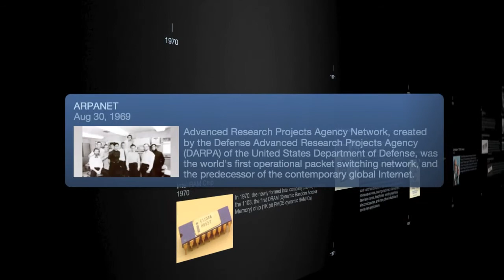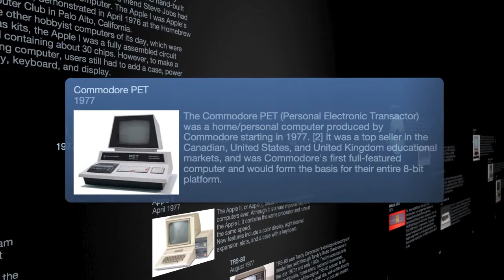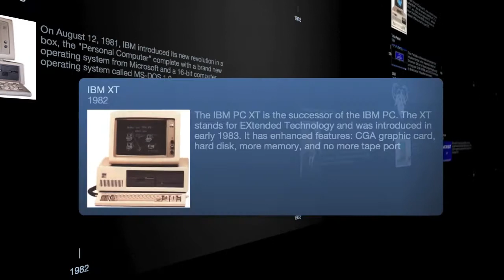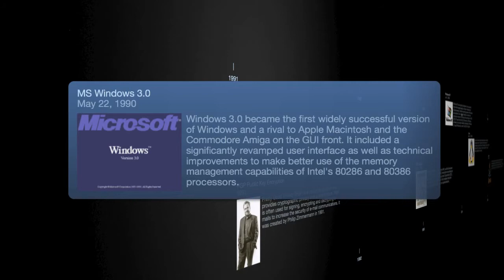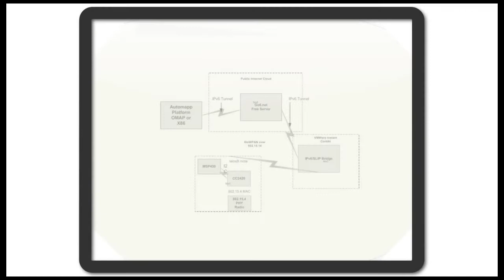History of Computers in 3D Part 1 - Stored Program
Press the space bar to slow and read, left and right arrow to move forward and back.  May be useful for classwork.